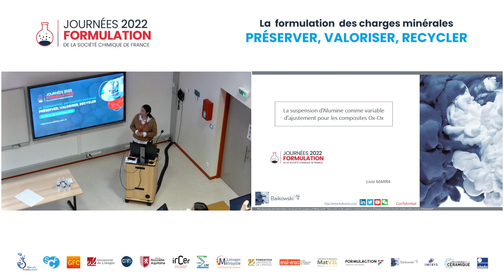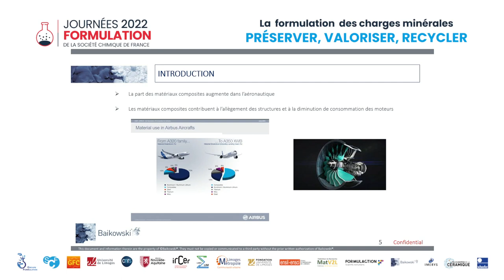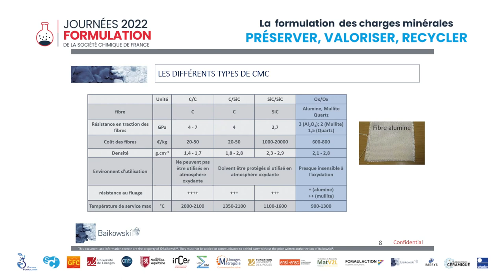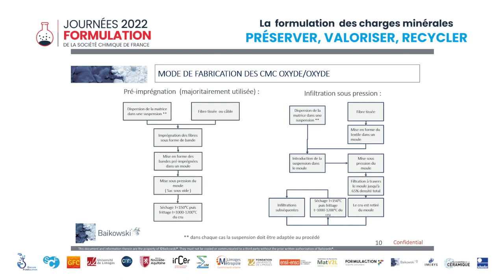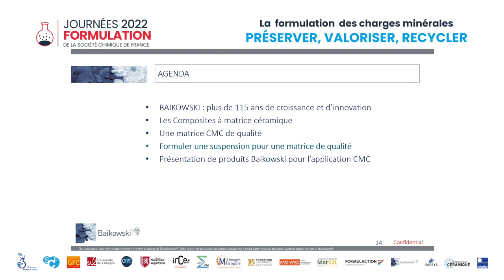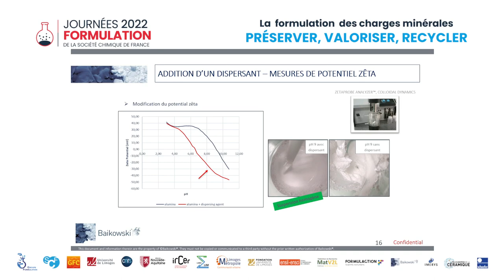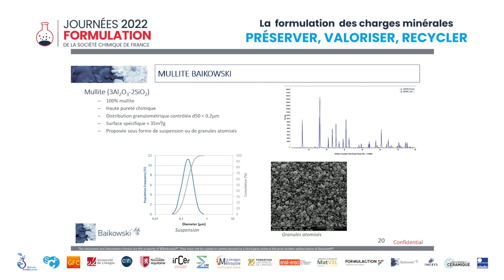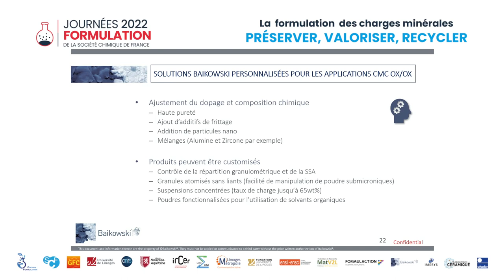La suspension d’alumine comme variable d’ajustement pour les composites ox-ox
Visualisez la conférence donnée par notre Chef de Projet Senior, Livia Marra, lors des journées de la formulation, qui se sont tenues au centre Européen de la Céramique.
Les CMCs (composites à matrice céramique) sont essentiellement utilisés dans les secteurs de l’industrie spatiale et de l’aéronautique militaire.
Pour répondre aux besoins de cette application Baikowski développe des poudres et des suspensions prêtes à l’emploi. Découvrez des exemples concrets dans cette vidéo